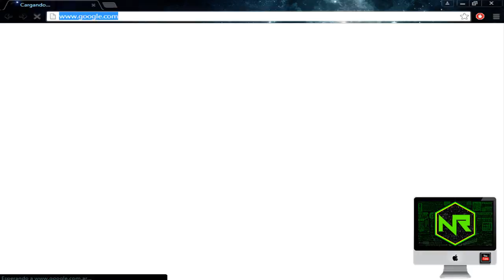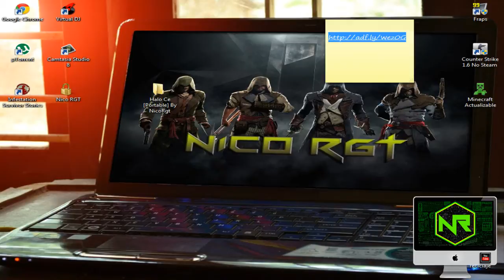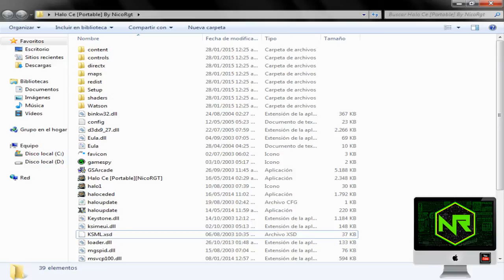Como Descargar Halo Ce [Portable] - 2015 [Nico RGT]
Como Descargar Halo Ce [Portable]